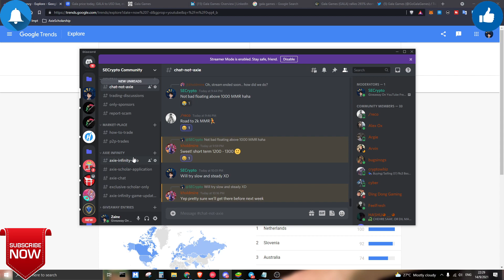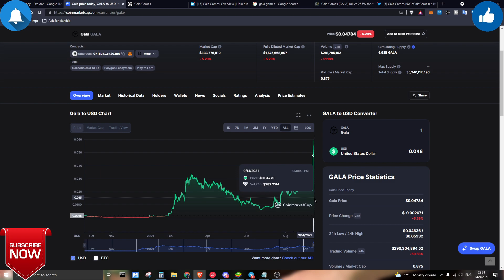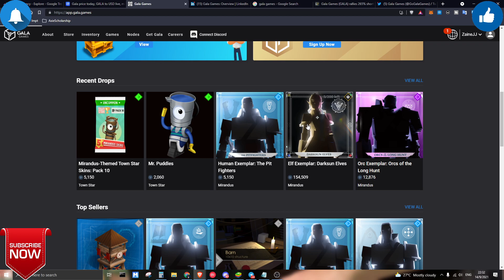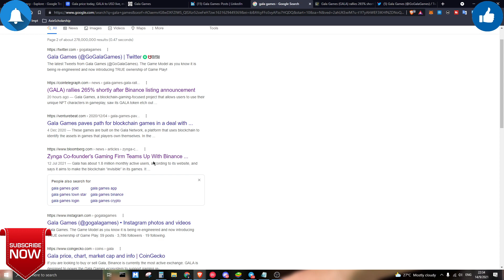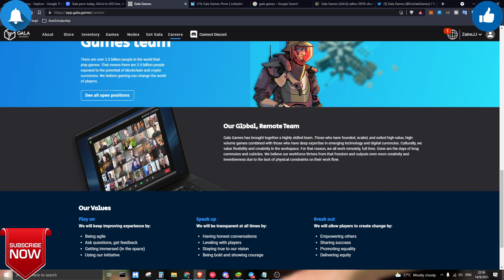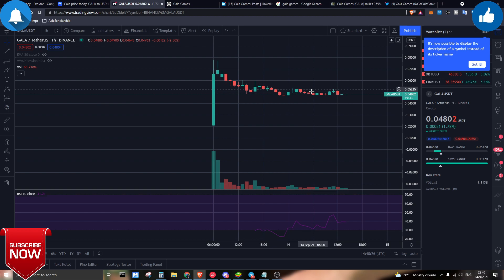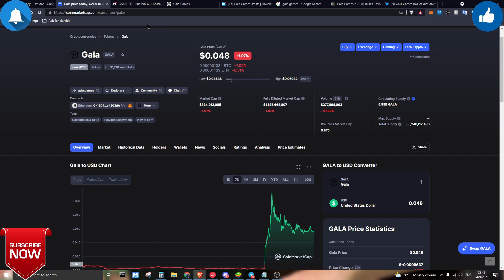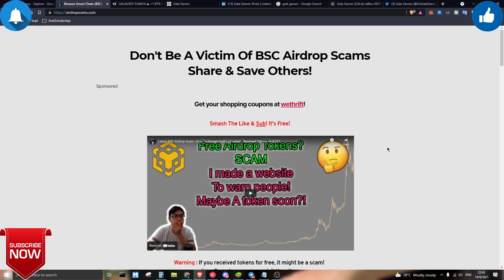What Is Gala Game? | GALA Price Prediction! | What Is Trending?! Crypto Edition! #4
- Gala Crypto Game? What's happening this coin pumped 3x yesterday and it has grew 100x over it's history! What is this Gala Crypto Game all about?!
From a founder of Zynga and some of the creative minds that brought us 'FarmVille' and 'Words With Friends', comes a team ready to unleash blockchain for gamers.

💰Where to buy Gala Game Token?

💰Professional trader? Grab your $600 welcome bonus
💰Real passive income here
Get $20 for funding $1000

00:00 Intro
00:49 What Is Trending In Crypto?
01:32 What Is Gala Games?
04:48 Research On Gala Games
07:49 My Personal Opinion On Gala Games
09:30 Gala Crypto Token Price Analysis
11:30 Outro Important!
😀 Questions? Don't be Shy / Follow Me 😀

🙈 BTC  : 35qUZ5urRiVqJRvj8CuAN3cMxNMurFvHz3
🙈 ETH/ERC20 : 0xE9E129aD58108B99c432AB00A92a82fC68bc2a90
🙈 BNB/BEP20 : 0xE9E129aD58108B99c432AB00A92a82fC68bc2a90
*No Financial advice is given, Only My Personal Opinions, Do it at your own risks!*